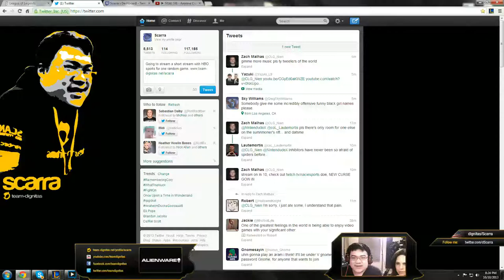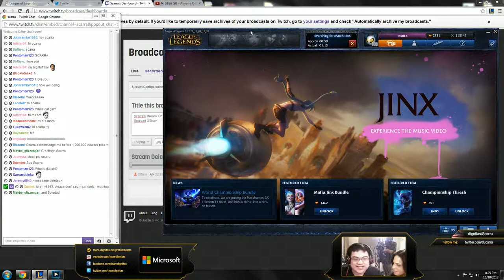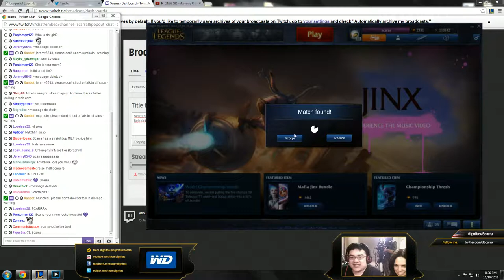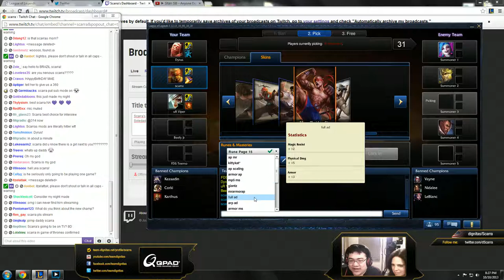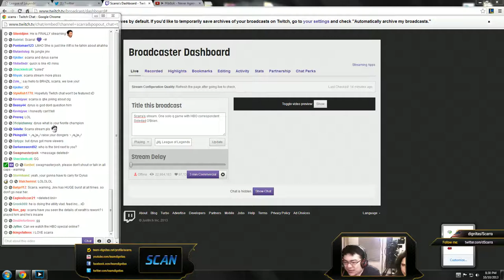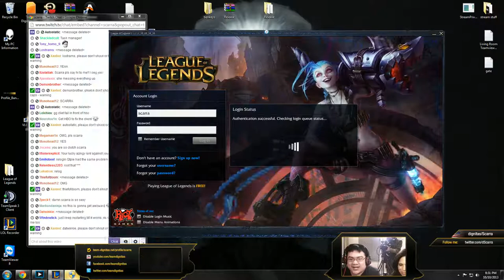Scarra's stream. One solo q game with HBO correspondent Soledad O'Brien.